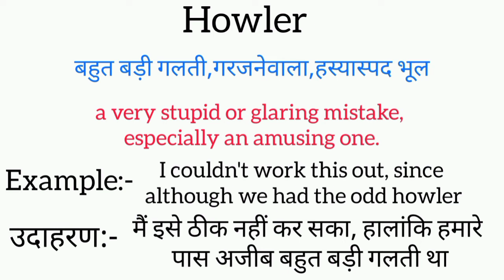Howler meaning in hindi || howler ka matlab kya hota hai || word meaning english to hindi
howler meaning in hindi
howler ka matlab kya hota hai
english to hindi
word meaning
what howler
howler का हिंदी अर्थ